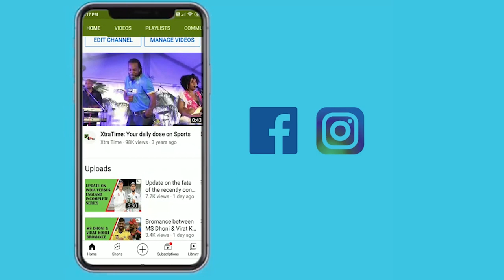I used to copy Rohit Sharma hitting straight sixes with sheer timing: Abdul Samad | IPL2022